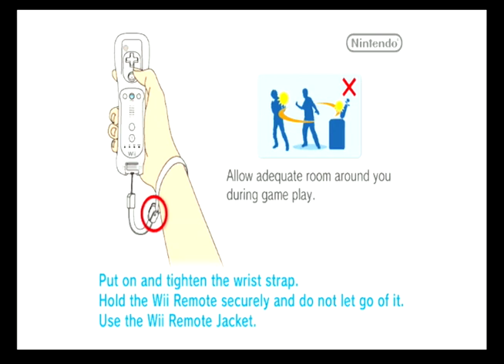Donkey Kong Country Returns (480p60/Wii/Elgato HD) (5): Mine Your Bananas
Who knew you can find bananas in mine shafts.